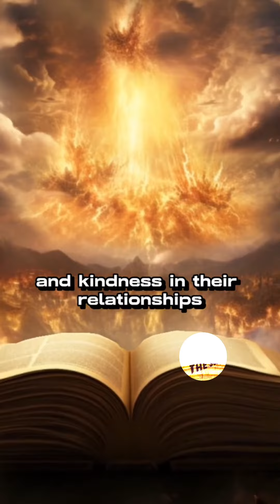4 Things The Bible Tells Us People Learn Too Late